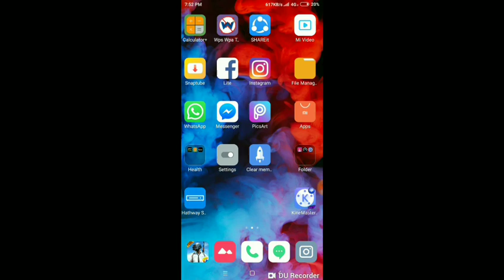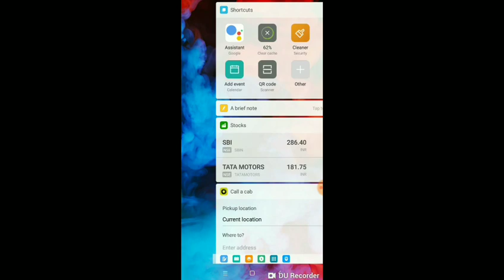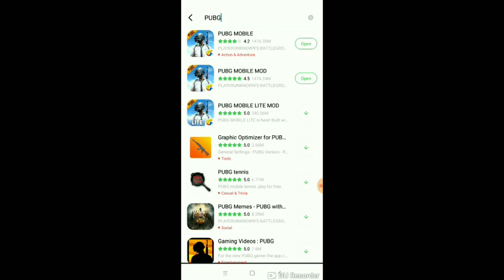how to download hack version games in tutu aap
hello friend today I show you how to download tutu aap